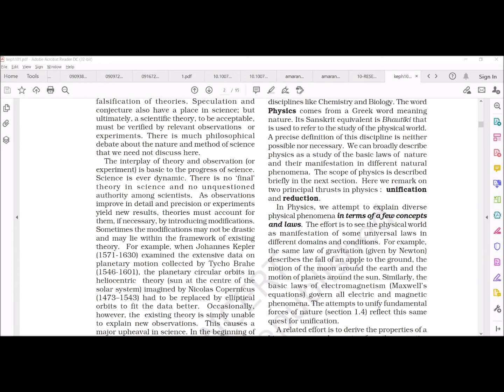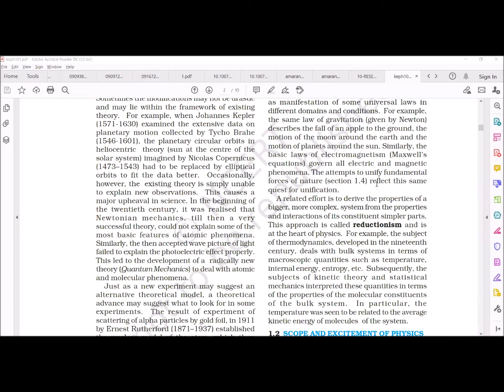2-What is physics?